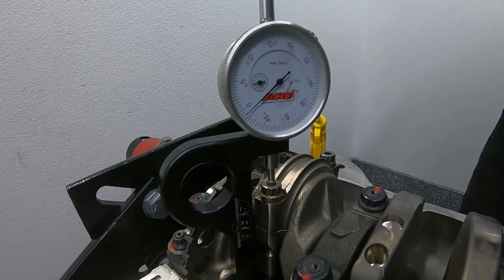JRP Performance Evo X 4B11 Engine blueprint and assembly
Another day in the office! Showing you guys how we blueprint and assemble a 4B11 Engine.

In this video we talk about using precision measuring equipment to check and adjust desired clearances, such as Piston to wall, bearing oil clearances, piston ring end gaps, etc.

We also talk about proper assembly techniques and how to ensure cleanliness when assembling the rotating assembly as this is a key factor in the engines performance.

Another topic we cover in this video is the use of ATF (Automatic Transmission Fluid) In order to clean the cylinder walls and the piston ring packs as they usually have foreign material on them that is very hard to remove without detergents. The AFT is exactly that, a Detergent that strips down the unwanted residue that was left on the ring packs from the manufacturer to prevent rust, and it also allows us to remove the rest of the contaminants from the cylinder walls before assembly, so the pistons rings get a chance to seat and create a perfect seal as soon as the engine is in operation.

Remember that the pistons rings and the cylinder wall finish directly correlate how well the compression is held in the cylinder, so we need to do everything we can to make sure that the piston rings are clean, free of ATF (Post cleaning) and the cylinder walls are lightly coated with some none synthetic (detergent free) oil, and ready to accept the piston rings so the seating process does not get interrupted.

We rate our standard "Savage Package" good for about 850 whp. We can easily increase the engines power handling capabilities with a few upgrades and tricks so it can handle 250 + horsepower per cylinder.

Build Specs:
.L.A Sleeves Torque plate honed to 87mm
.CP-Carillo 87mm Forged pistons
.CP-Carillo .250" upgraded wrist pins
.Manley Turbo Tuf I-Beams W/arp 2000 fasteners
.ARP Main studs
.ARP 2000 head studs
.King Xp series main bearings
.King Xp series Rod bearings
.OEM oil pump
.OEM gasket set
.OEM crankshaft

Please like, share, and comment and if you have any build related questions, feel free to ask in the comments or give the shop a call, we are always more than happy to help!